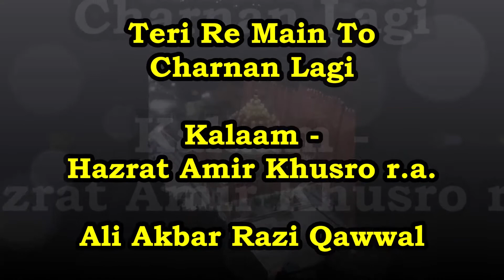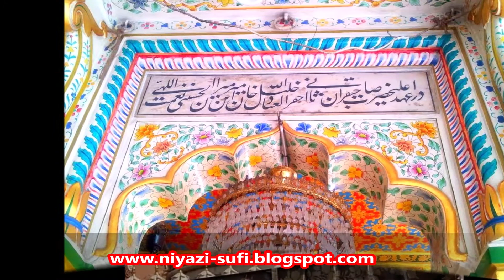Teri Re Main To Charnana Lagi - Pir Nizamuddin - Urs Hazrat Amir Khusro